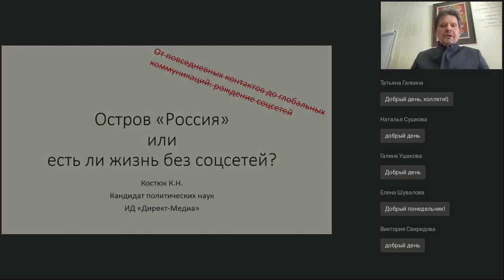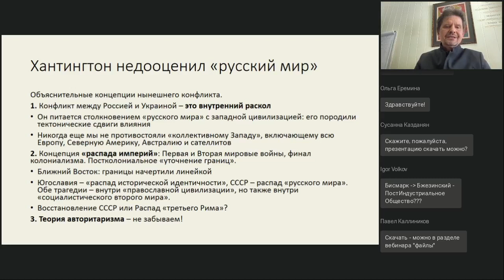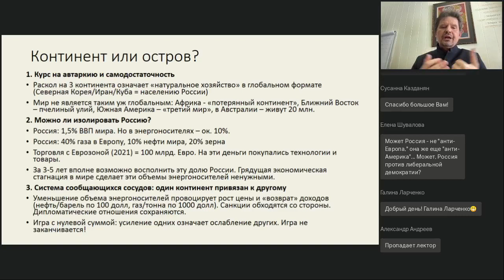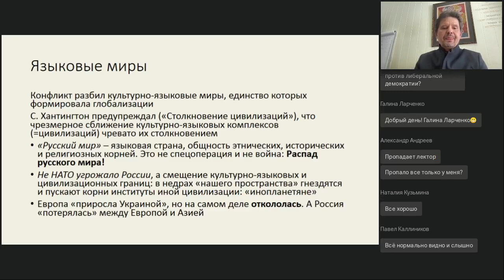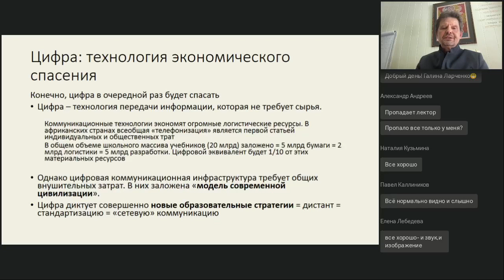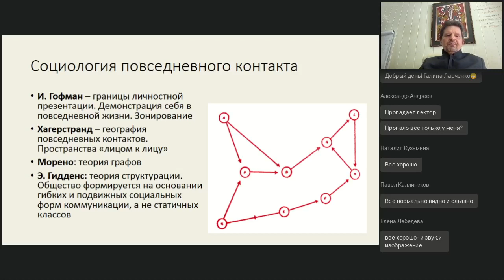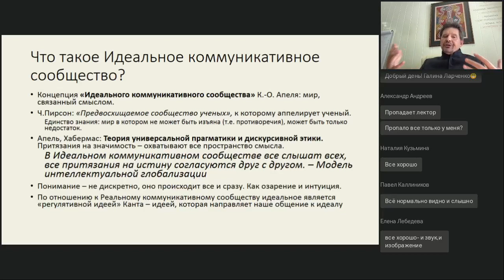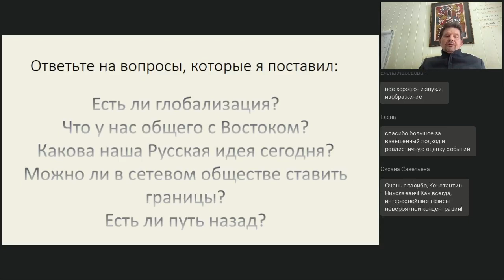Остров Россия или есть ли жизнь без соцсетей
Вебинар
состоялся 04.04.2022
Ведущий вебинара:

Актуальная повестка дня диктует кардинальную смену представлений, приоритетов, тем и целей. Сегодня мы уже думаем о прощании с ними и о том, каким будет завтра информационный ландшафт общества. За последний месяц коррективы внесены в глобальный концепт глобализации и нам придется с этим разобраться. Что это влечет за собой в системе коммуникации, науки, образования и университетской жизни для России? — Итак, необязательные социологические размышления по поводу завтрашнего дня.